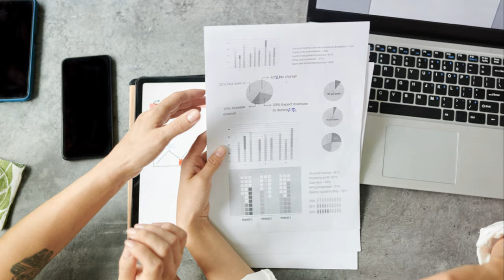Unmasking the Karen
We peel back the layers of the "Karen" phenomenon, diving deep into the psychology that drives their infamous behavior. From demanding to see the manager to asserting entitlement in everyday encounters, Karens have become a cultural archetype ripe for exploration. In this video, we dissect the underlying motivations, societal influences, and psychological factors that shape the Karen mindset, challenging common misconceptions and offering a nuanced understanding of this complex stereotype. Join us as we unravel the mysteries of the Karen psyche and gain insights into the broader dynamics of human behavior and social interaction.

1. Who is Karen? 0:00
2. Supermarket Karen 2:04
3. Park Pandemonium 3:02
4. Restaurant Rumble 4:02
5. The Psychology of "Karen" 4:58
6. Understanding the Psychology behind "Karen" behavior 6:23
7. Conclusion 6:50
8. Outro 7:52